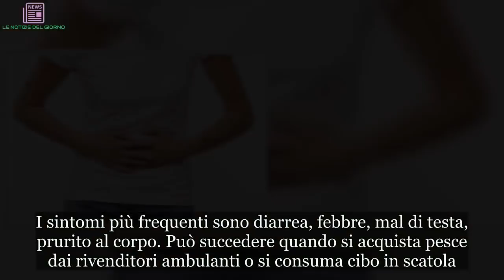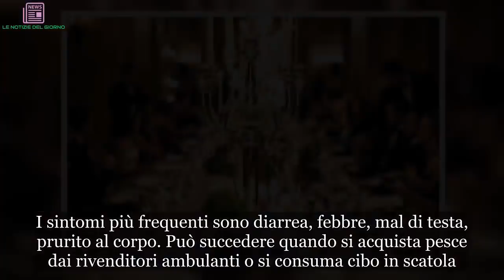La cena di nozze? Tragica. Quaranta persone in ospedale. Sospetti sul pesce servito | ULTIMI ARTICO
Bisogna sempre prestare attenzione a ciò che si mangia. Le intossicazioni alimentari sono dietro l'angolo. Specie quando in tavola viene servito del pesce crudo. È risaputo che, se mal conservato, il pesce crudo può causare un'intossicazione alimentare nota come 'sindrome sgombroide'. Saper riconoscere i sintomi con cui compare, spesso già dopo mezz’ora dell’ingestione del pesce e fino a 2 ore dal pasto, è importante per sapere come agire. I sintomi più frequenti sono diarrea, febbre, mal di testa, prurito al corpo. Può succedere quando si acquista pesce dai rivenditori ambulanti o si consuma cibo in scatola. Difficile crederlo quando si è a un matrimonio in un ristorante che serve pesce fresco. Eppure è successo sabato sera ad Ascea, in provincia di Salerno, dove il giorno speciale di una coppia è stato rovinato da una grave intossicazione alimentare.
Decine di persone intossicate, molte finite in ospedale. Altre assistite dai sanitari della guardia medica. La cena di nozze di una coppia di sposi di Ascea è finita per molti ospiti con una intossicazione alimentare. 500 gli invitati alla cena nuziale consumata sabato sera in una nota struttura di Paestum.
Menù ricco di portate a base di pesce, ma il sospetto è che a causare l’intossicazione possano essere state delle specialità crude, come lo spada e il salmone – scrive La Città-. Ma i medici, in attesa di riscontri tossicologici, non possono ancora escludere che l’avvelenamento possa essere riconducibile ad altri alimenti.  I primi sintomi di malessere per alcuni invitati sono arrivati ieri pomeriggio.
Con febbre alta, diarrea e tremendi dolori addominali In molti hanno dovuto far ricorso alle cure dei sanitari. Molti si sono rivolti alla guardia medica di Ascea, i più gravi sono stati trasferiti subito in ambulanza all’ospedale San Luca. Al pronto soccorso si sono presentate intere famiglie.